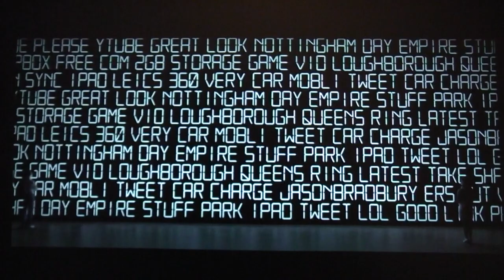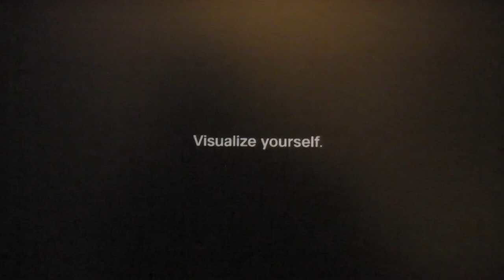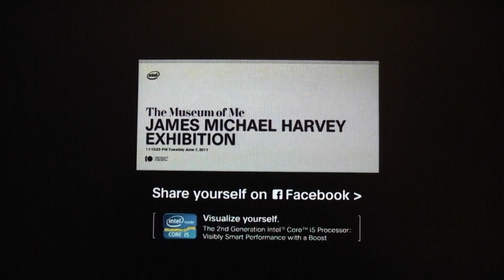The Museum of Me ... JAMES MICHAEL HARVEY EXHIBITION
The Museum of Me - JAMES MICHAEL HARVEY EXIBITION ( a.k.a. ` electrotek ` ) video was created by data held online in my facebook social networks.

Create your own Museum here.
You need to allow data collection from your facebook